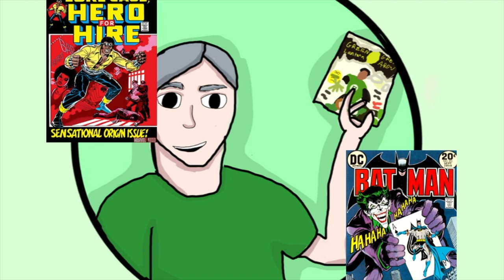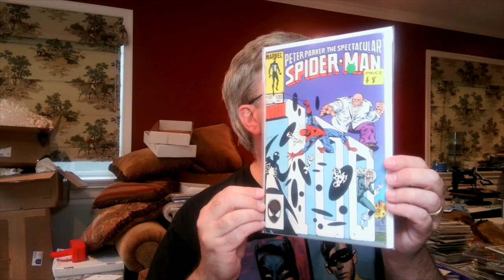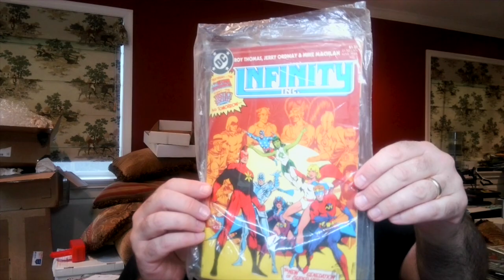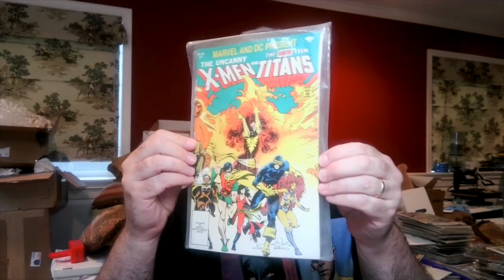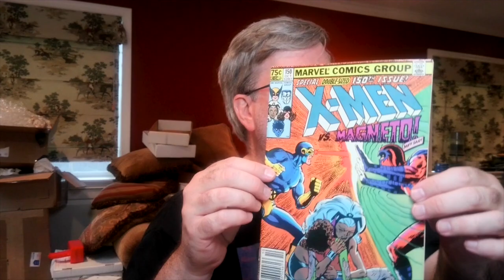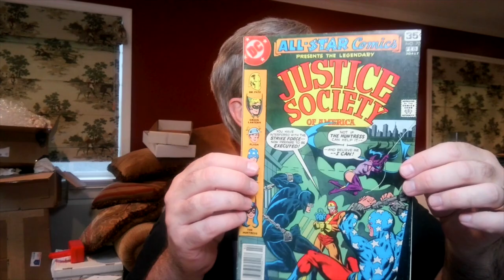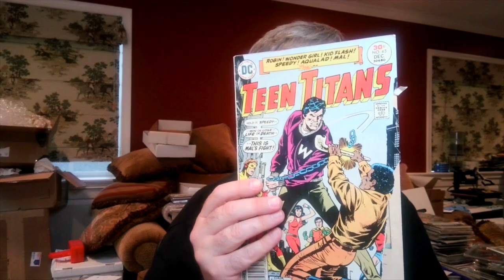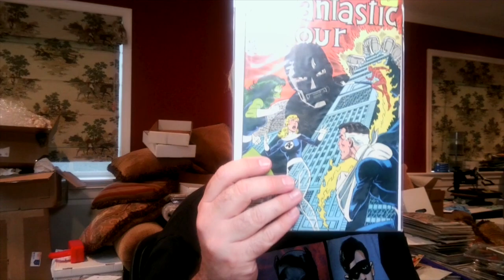Collectorfest Haul - Minor Keys at Great Deals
whatnot: bronzeville_comics.  Sales every Monday night at 10:00pm ET